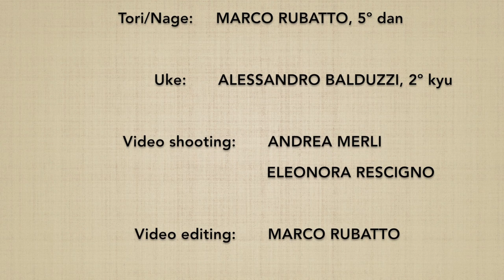Ushiro eridori KOKYUNAGE 3 - Marco Rubatto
Forma di base (kihon) e forma fluida (ki no nagare) di "presa al colletto da dietro e proiezione respiratoria" (ushiro eridori kokyunage)

Basis form (kihon) and fluid form (ki no nagare) of "collar grip by the neck from behind and breathing throw" (ushiro eridori kokyunage)